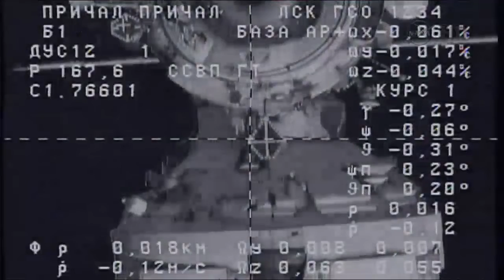Same Day Space Station Delivery Complete | Video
The Progress 50 cargo spacecraft docked with the International Space Station at 3:35pm EST on February 11th, 2013. It took 5 hours 55 minutes from launch until docking.